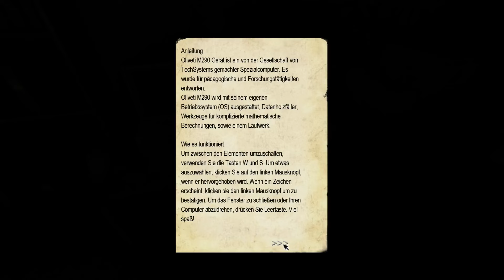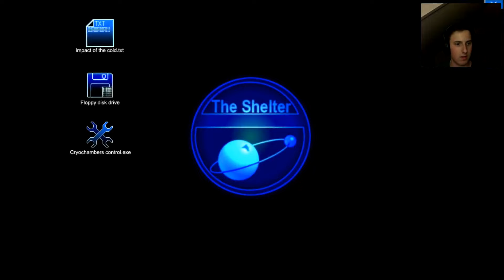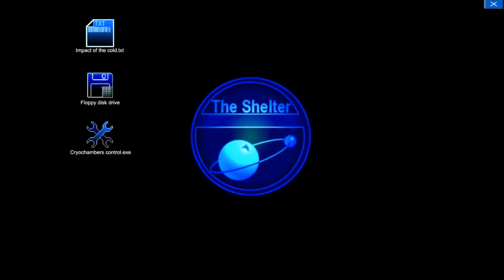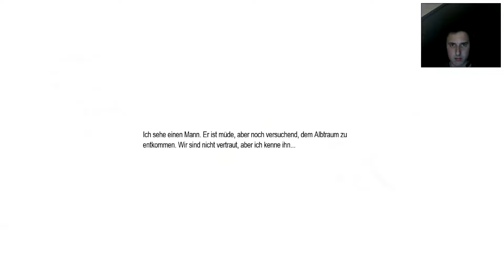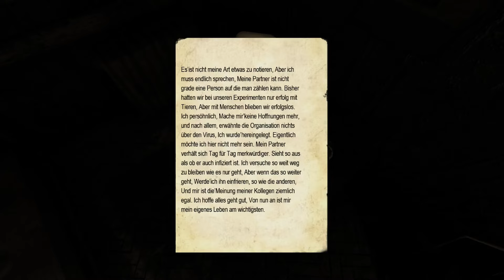Penumbra Necrologue #7 (Deutsch/Facecam) - FACECAM!!!!!! * Let's Play Penumbra Necrologue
"Penumbra Necrologue" kostenlose Horror Adventure Modifikation von Countercurrent Games, für: "Amnesia The Dark Descent" von Frictional Games

Um diese Mod zu Spielen wird "Amnesia The Dark Descent" benötigt. Wenn ihr die Stemversion von Amnesia habt könnt ihr die Mod bei Steam beziehen.